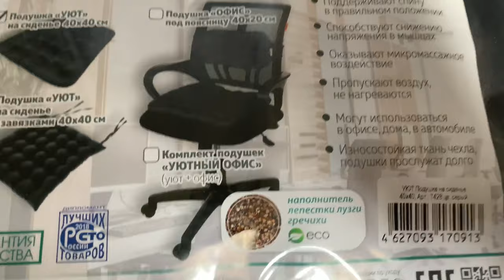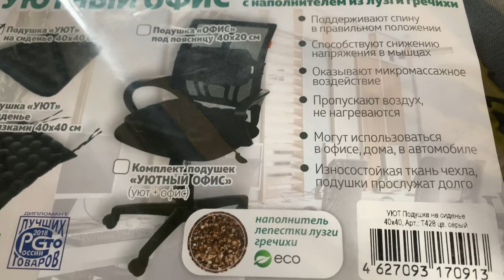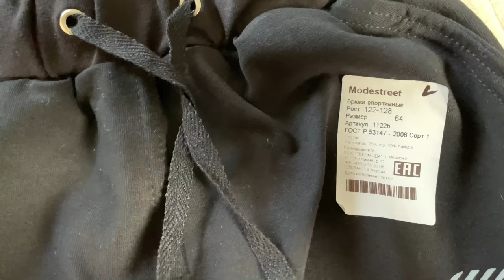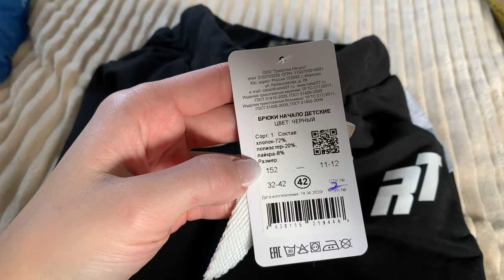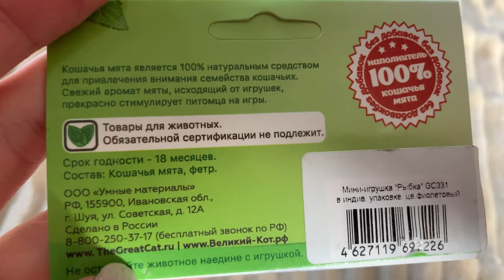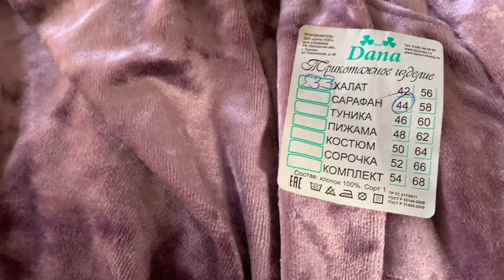РАСПАКОВКА ЗАКАЗА ГРАНДСТОК + КОНКУРС СОВМЕСТНО С GRANDSTOCK/КОНКУРС ЗАКРЫТ 01.10.20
Условия для участников конкурса:
2. оставить комментарий " Участвую" и свою электронную почту
4. конкурс только для проживающих на территории РФ
5. результаты будут проведены (1 октября 2020 г)